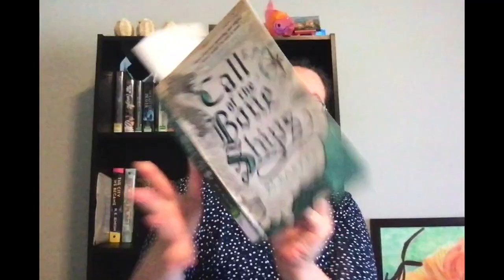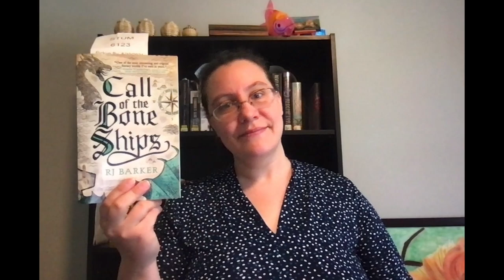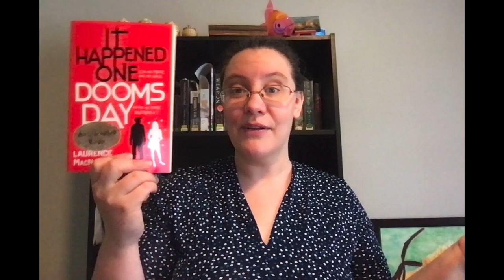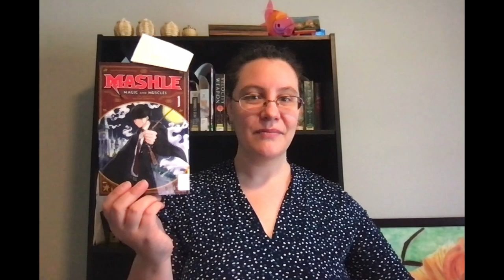Magical Readathon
My Magical Readathon TBR, the second part of my September TBR.